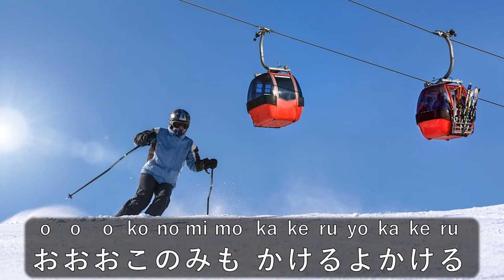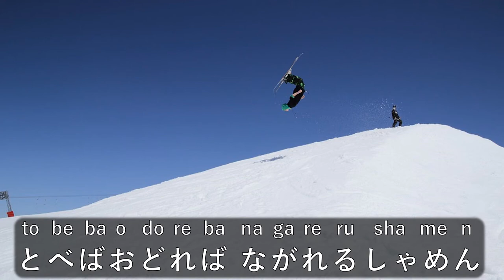【スキー】すきー＊suki-＊ski＊Japanese ski song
やま     Yama= Mountain
あさひ Asahi= Morning sun
すべる Suberu=Slide
かぜ     kaze=Wind
はやさ Hayasa=Speed
こゆき Koyuki=Powder snow
きり     Kiri=Fog